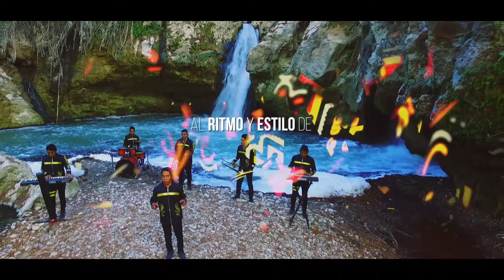Máxima Grandeza " Hoy " Esperenlo Muy Pronto [Estreno 2018]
SosaVentura Música